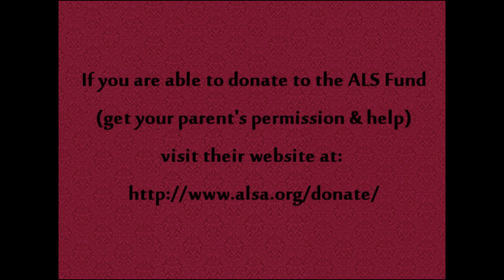#386: Lambie Does the Ice Bucket Challenge IceBucketChallenge - LambCam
Watch Lambie do the Ice Bucket Challenge!

I have had a few people tell me that I am wasting water with the ALS ice bucket challenge & they do not support my decision to do it. Most of you have been very supportive. While I understand that is a concern here in Southern California because of the drought, I also want everyone to know that I only used a small amount of water to begin with. It was water from the pool anyway so it was not fresh water I used. What did not end up on my fur, a lot of it went back into the pool. It was mostly ice in the bowl anyway. Secondly, if any of you choose to accept my ice bucket challenge, I would suggest not using TOO much water and also do it in the yard or a garden where plants and grass can benefit from the water. That way, the water will not be wasted. Because of the ice bucket challenge, ALS has raised so much money from the awareness of it! I believe it is a good cause & stick by my decision to do it.